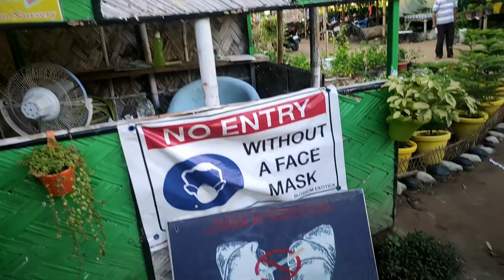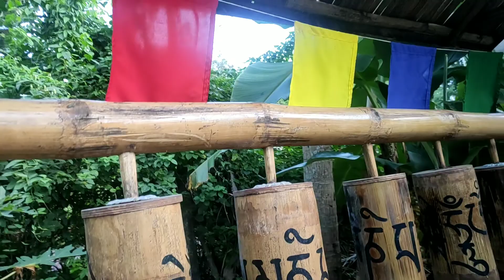Day spent in Blossom Exotica 🌷🌺🌹